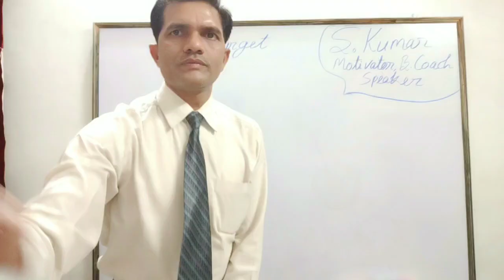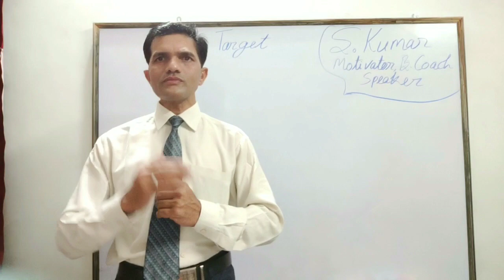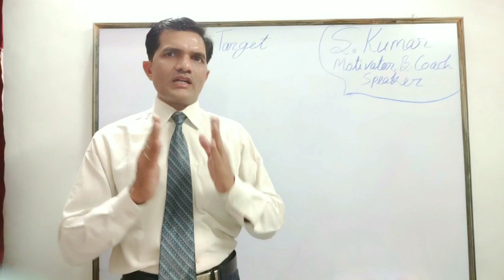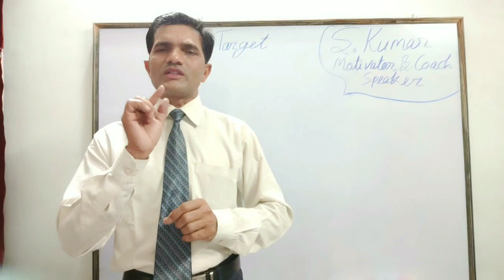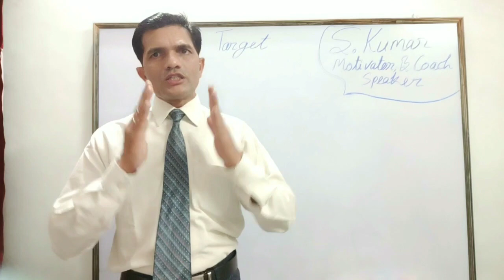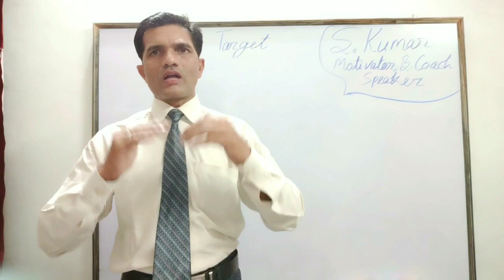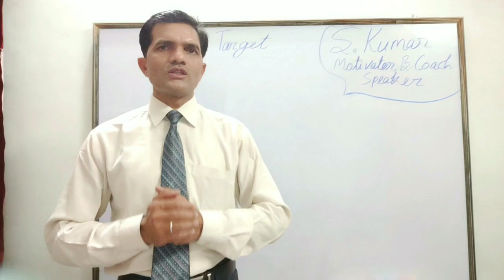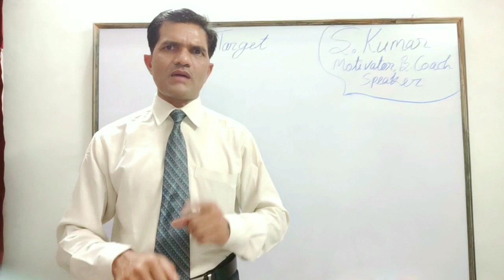Conscious and subconscious mind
Santosh Pal Singh